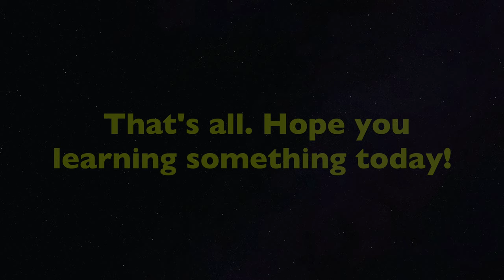Can you make money blowing glass?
The Gold Panner - Hidden Village Creations: How to: Glassblowing for Money!

This video is intended for Mature Audiences, and deals with mature subject matter.

In this video, I am going to use clear borosilicate glass to make what's commonly referred to as a Spoon. A spoon is a type of accessory that enables the enjoyment of legal, smokable herbs. Spoons are by far my best selling item. Why do we call them spoons? It's because they feed our families. I make a variety of coloured options made with coloured glass or precious metals, along side these simple clear ones. I make these with quality, affordability, and function in mind. They can be purchased directly or through my amazing supporters Mary Jane's HQ in Kelowna, and West Kelowna.

Introducing the GlassBlowing series. It's a series in which Mike Astral (a.k.a Mike Diggins) shares his knowledge and first-hand experiences in the glass blowing. Mike has 9+ years of
experience as a glassblower and has produced thousands of
functional and non-functional glass art pieces. Mike uses the gold he finds in his other videos to color his artwork. We hope you enjoy!

DOGE: D5zk7ZPiBtxrbEQZtyCe7jSWmi9ZwubuF1

BNB: 0x6511beed89bb1f8b6c58f1b5104d81a2e08a63a4

BTC: 186UFKULk6fMjw24DH2L5T57xtVVjBbNrj

Leave your name if you donate and you'll get Shout Out in a future video!

Instagram.com/HiddenVillageCreations

This video is produced by Sophyawei, a mysterious polyglot/polymath.